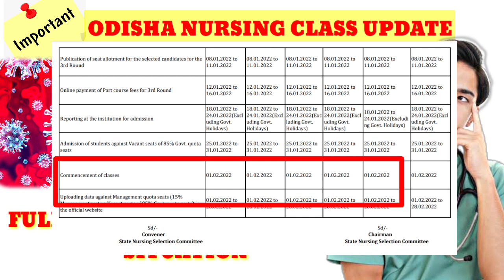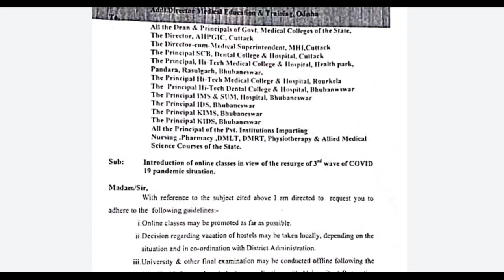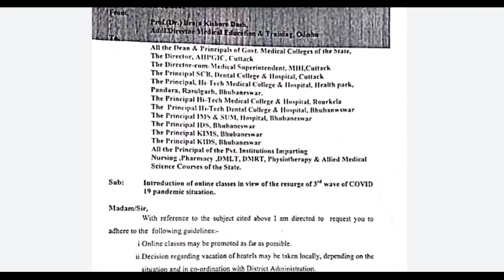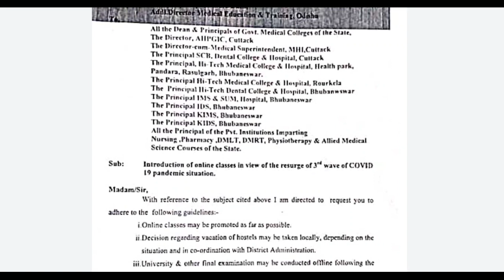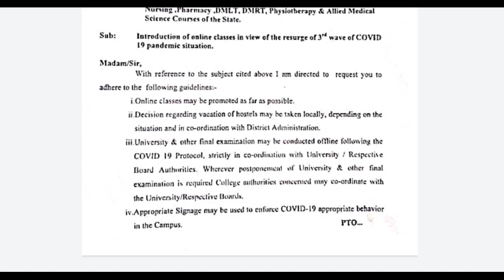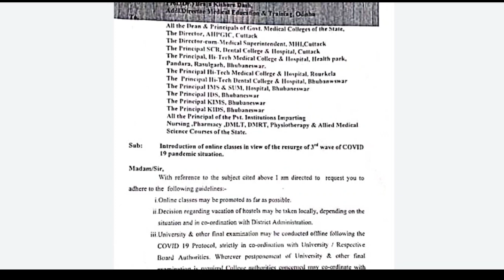ODISHA NURSING COURSE CLASS UPDATE❗ ONLINE OR OFFLINE ❓FULLY DEPENDS ON THE COVID SITUATION❗